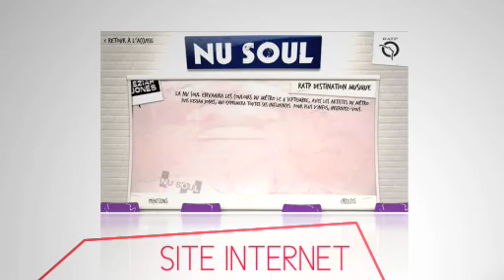Opération RATP Destination Musique - Keziah Jones